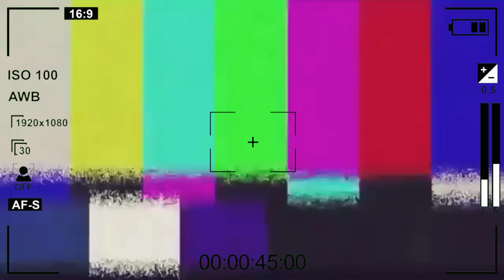Maling teriak maling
Komedi Melayu Bahorok